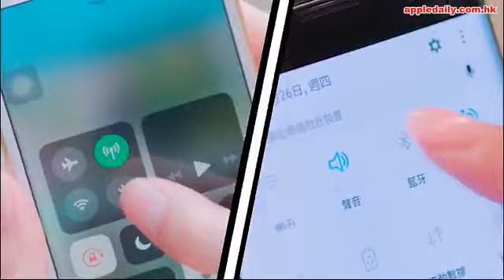【港星亞博朝聖】安全地帶35周年港騷 林家棟帶黑膠碟搏簽名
日本經典組合安全地帶今晚假亞博舉行35周年紀念演唱會，主音玉置浩二前日已拖太太青田典子，以及率領隊友抵港為開騷作好準備。

安全地帶是次港騷於晚上8時許舉行，場外有偵緝犬駐守，大批fans早就到場等睇騷，當中不乏日本歌迷，場面熱鬧。安全地帶每次都獲不少星級歌迷捧場，今次都吸引不少本地藝人到來朝聖，包括周慧敏、古巨基及太太、黃耀明、林嘉欣、林家棟、林志美、葉德嫻、鍾鎮濤、蘇永康、俞琤、趙增熹、雷頌德、歐陽德勛及太太蔡立、單立文、胡蓓蔚、蔡一智同老婆，黎明詩與女友人現身，當中周慧敏就表示安全地帶每逢來港幾乎都會捧場，林家棟則帶埋珍藏黑膠到場，望可以完騷後向偶像索簽名。